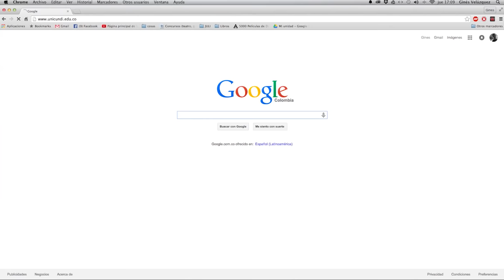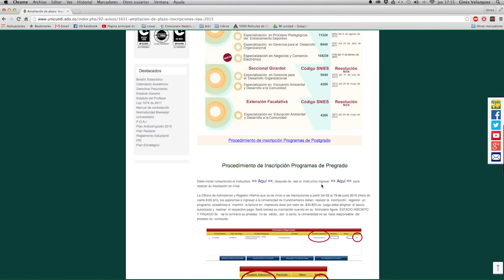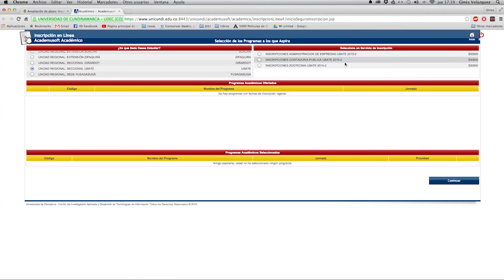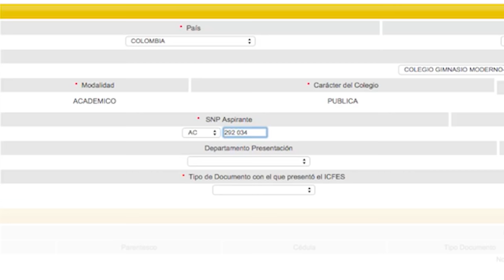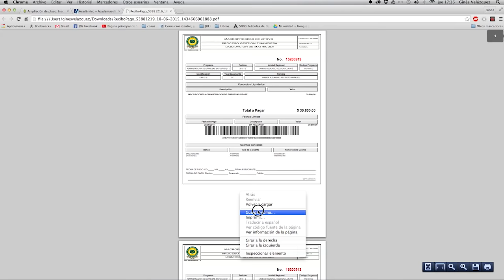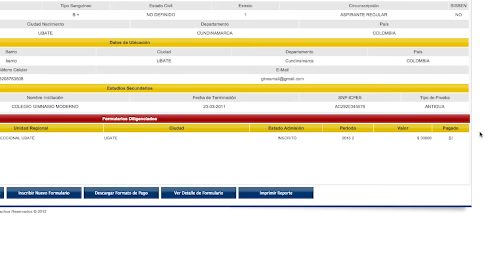UDEC - inscripciones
Pasos para la inscripción en un programa académico en la Universidad de Cundinamarca